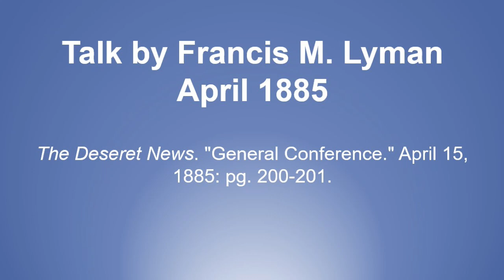Talk by Francis M. Lyman April 1885 - Lord's Establishment of His Church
Text source: The Deseret News. "General Conference." April 15, 1885: pg. 200-201.

Image source: The Contributor, November 1889.